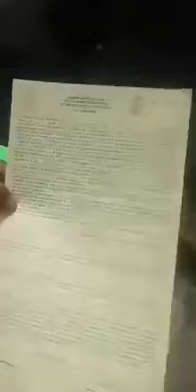ARTESANOS DE JALISCO INTENTAN CAMBIAR SU PRODUCTO POR COMIDA Y SON MULTADOS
Ese fascista y represor de Enrique Alfaro está llegando a niveles insospechados de crueldad… Unos artesanos de Jalisco que intentaban intercambiar su producto por comida fueron amedrentados por los inspectores del gobernador y después multados… A ver si así se ponen con los narcos